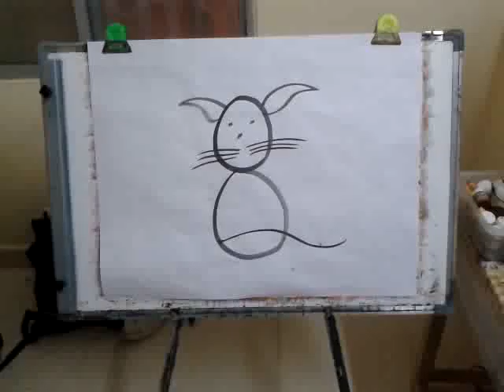Cat Modern Painting